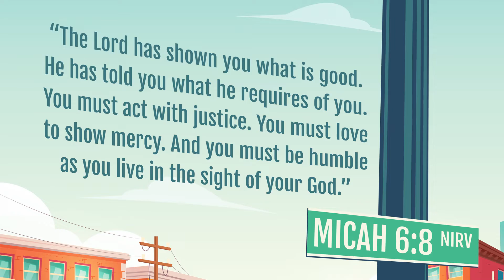Elementary Preview for February - Compassion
God’s compassion for us led to the greatest act of love the world had ever seen. God sent Jesus to rescue us. We reflect God’s compassion when we care about others and work to make things right.